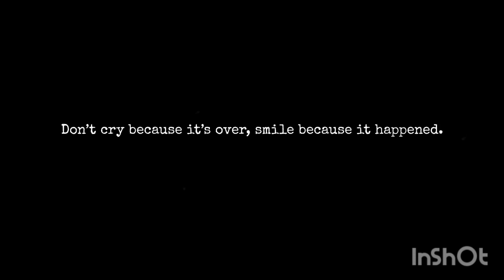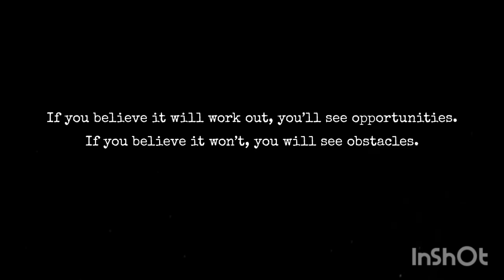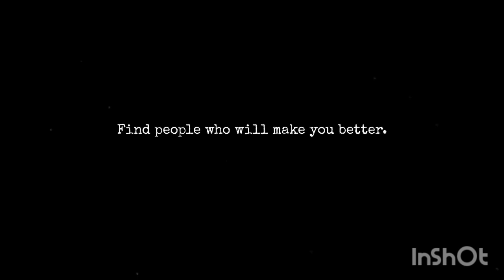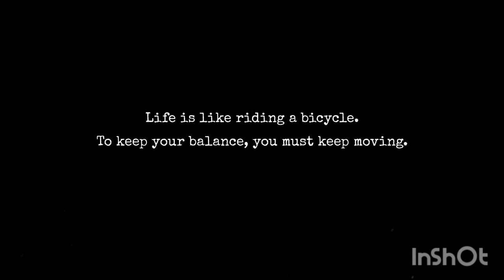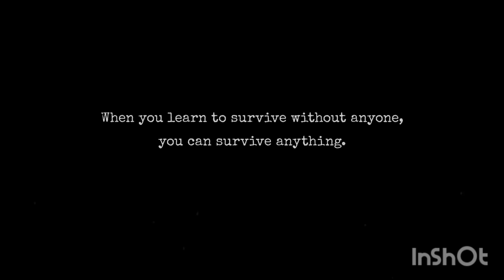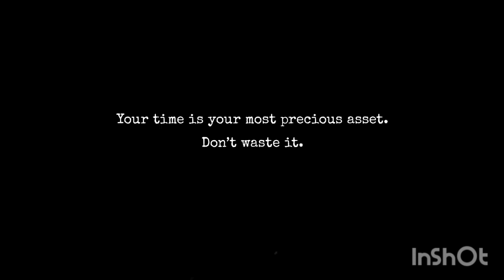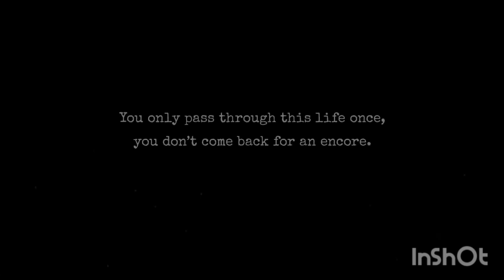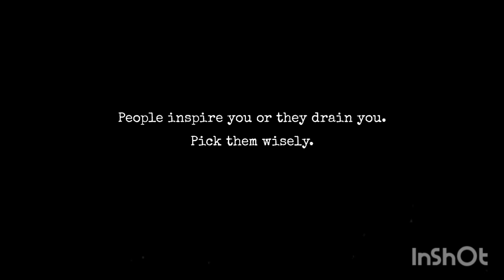Best motivational quotes | 200 best quotes | Accurate Quotes for Life | Wise Quotes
Our channel has existed for a little over a year; during this time, we had to read a lot of quotes.  Indeed a lot. This video is a collection of the 200 most powerful quotes that have changed my life for the better and I hope that at least one of them can change yours. Best motivational quotes and wise quotes for life.